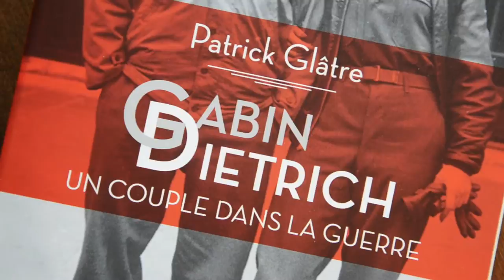Patrick Glâtre - Gabin-Dietrich, un coupe dans la guerre | Booktrailer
Deux stars que tout opposait et qui s’engagèrent, corps et âme, dans la passion comme dans le conflit.

Certaines histoires dépassent de loin la fiction et semblent plus grandes que la vie même. Il en va ainsi de celle que vécurent Jean Gabin et Marlene Dietrich, ce couple mythique du septième art : elle, l’Ange bleu, avait quitté l’Allemagne aux premières heures du Reich ; lui, Gueule d’amour, s’est exilé pour échapper à la France de la collaboration. À leur rencontre en 1941, ils connaissent tour à tour les fastes et les rivalités d’Hollywood, la grande mobilisation américaine puis l’ère du soupçon, instruite méthodiquement par le FBI. Mais c’est en dehors des plateaux de cinéma qu’ils joueront le rôle de leur vie. Quand Moncorgé rejoint les Forces françaises libres, Lily Marlene part sur le front encourager les GI : tous deux livreront ainsi le combat contre l’ennemi nazi, pour défendre la liberté…
Une enquête passionnante, avec des documents rares sinon inédits, qui nous entraîne sur leurs pas, au cœur d’un périple à la fois glamour et épique, cinématographique.